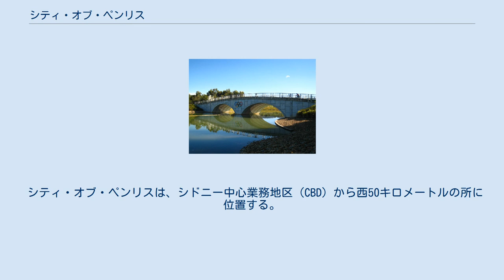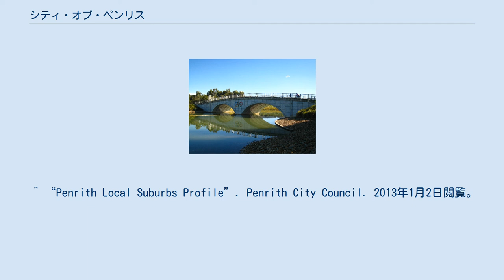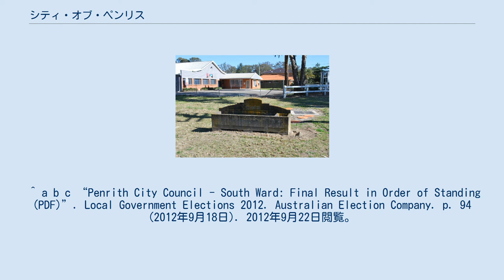シティ・オブ・ペンリス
シティ・オブ・ペンリス（City of Penrith）は、オーストラリア・ニューサウスウェールズ州の地方公共団体。
 シティ・オブ・ペンリスは、シドニー中心業務地区（CBD）から西50キロメートルの所に位置する。
市の西部には、ネピアン川（en）が流れる。
 北はシティ・オブ・ホークスベリー、西はシティ・オブ・ブルー・マウンテンズ、南はシティ・オブ・リヴァプール、南東はシティ・オブ・フェアフィールド、北東はシティ・オブ・ブラックタウンと接している。
 シティ・オブ・ペンリスは、以下のサバーブで構成されている。
 シティ・オブ・ペンリスの議会は、15人によって構成される。
市長は、議会選挙後、最初の議会で、15人の議員から選出される。
無所属9議席、オーストラリア労働党4議席、 オーストラリア第一党1議席、オーストラリア緑の党1議席である。
市長は、無所属のMark Davies。
 シティ・オブ・ペンリスは、以下の都市と姉妹都市・友好都市となっている。
 ^ “Penrith Local Suburbs Profile”. Penrith City Council. 2013年1月2日閲覧。
 ^ a b c “Penrith City Council - East Ward: Final Result in Order of Standing (PDF)”. Local Government Elections 2012. Australian Election Company. p. 80 (2012年9月18日). 2012年9月22日閲覧。
 ^ a b c “Penrith City Council - North Ward: Final Result in Order of Standing (PDF)”. Local Government Elections 2012. Australian Election Company. p. 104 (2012年9月18日). 2012年9月22日閲覧。
 ^ a b c “Penrith City Council - South Ward: Final Result in Order of Standing (PDF)”. Local Government Elections 2012. Australian Election Company. p. 94 (2012年9月18日). 2012年9月22日閲覧。
^ a b Schiller, Emma (2012年9月25日). “Mark Davies the new Penrith mayor”. Penrith Press. 2012年9月26日閲覧。
 ^ “Penrith City’s International Links”. Penrith City Council. 2013年1月3日閲覧。